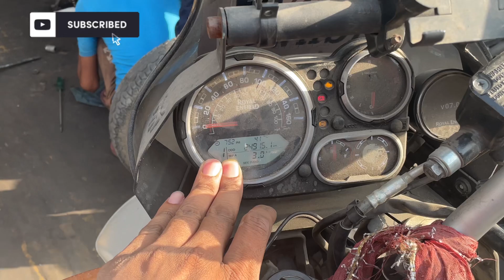Royal Enfield Himalayan BS6 - Chain sprocket Noise Issue Resolved with Cheap Price | Chain Sound